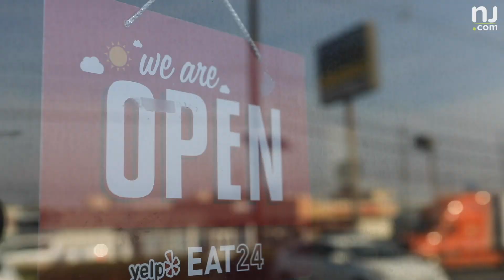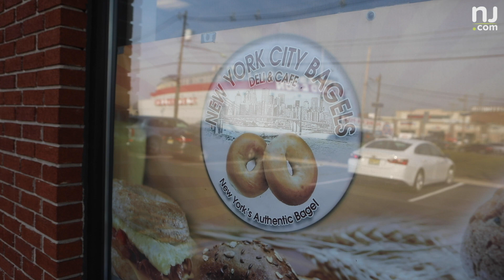Send messages through 'bagel cakes' in N.J.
John Crawford and his baker at New York City Bagels on Route 22 in Union put a unique twist on bagels. They've created the 'bagel cake,' making letters out of bagels to create a message for any occasion.